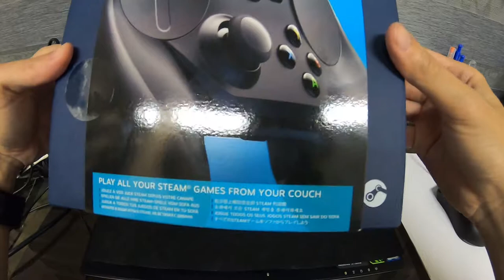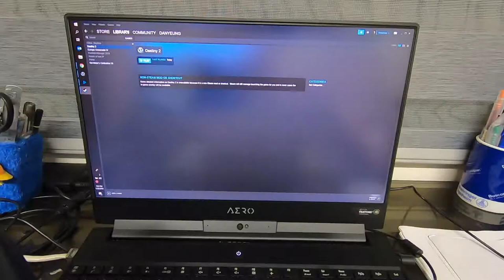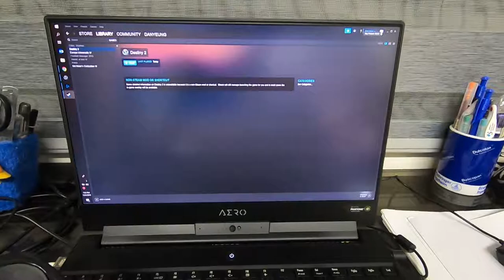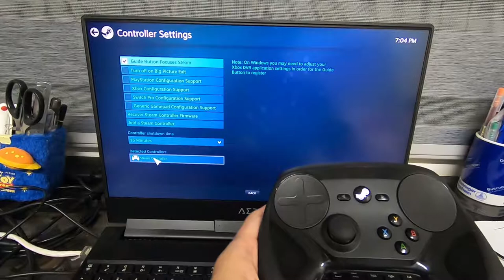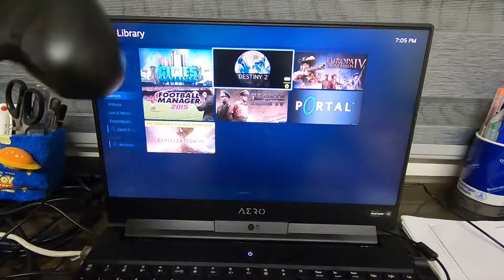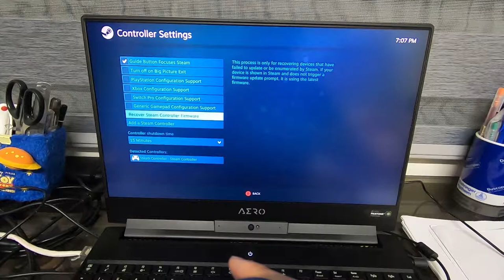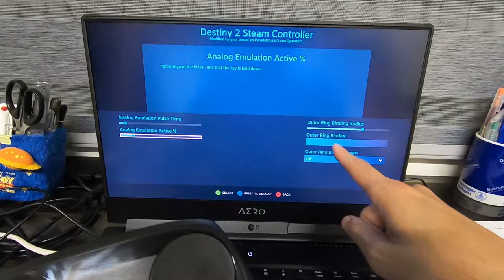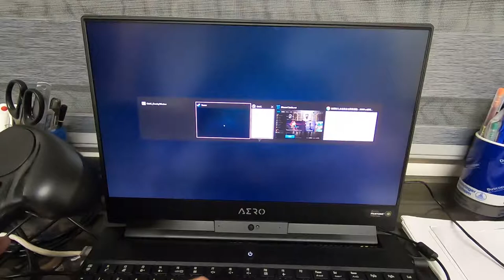Steam Controller 手掣 Review 開箱 + 評測 測試 + Destiny 2 試玩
Steam Controller 開箱 + 評測 + 試玩 Destiny 2

購買地點:
2000FUN(大埔) - 大埔安泰路大埔廣場二樓33-2.21B鋪